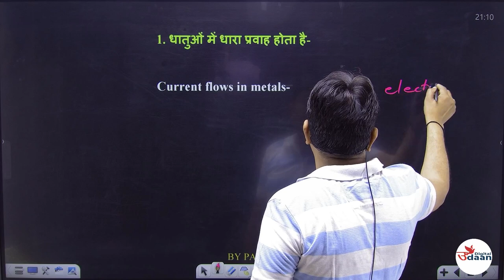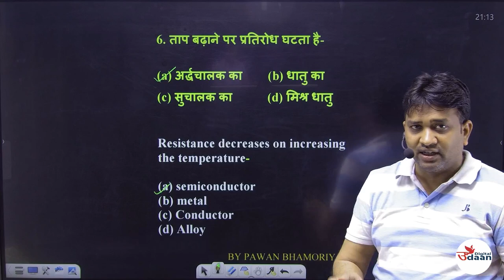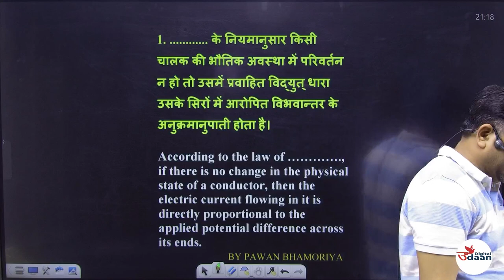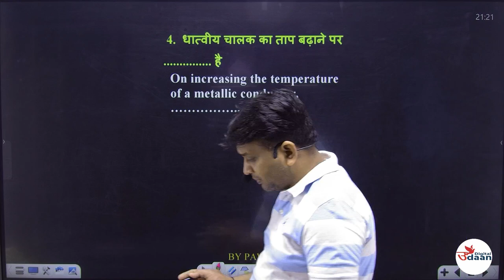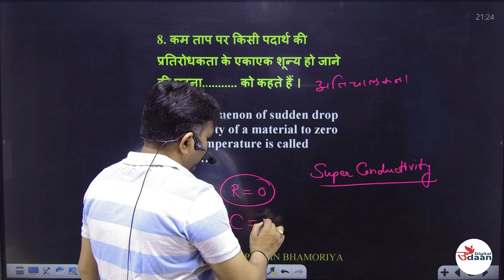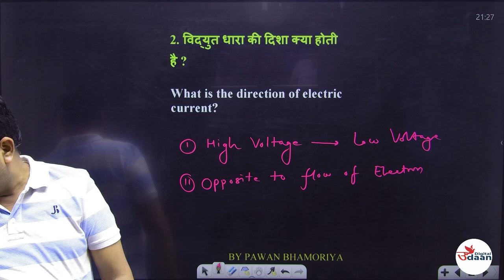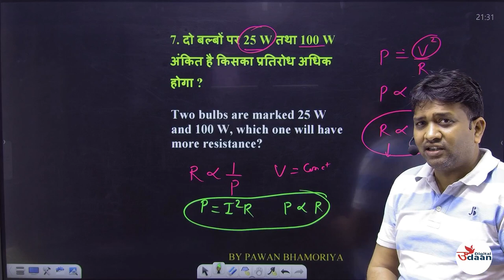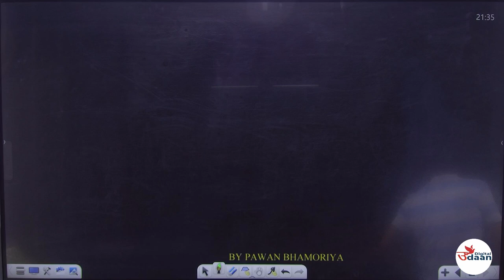Class 12th || Current Electricity || Most important Questions 2023